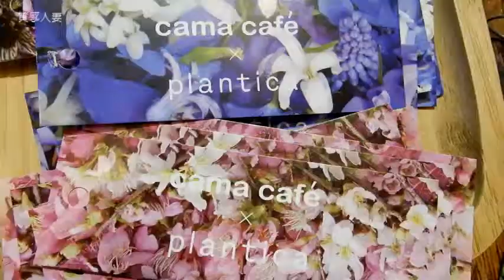網美浮游花體驗，Cama Cafe與日本花藝團隊plantic聯名商品活動｜依娃 Eva Life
走進充滿手烘咖啡香的 Cama Cafe，意外發現色彩妍麗的花漾咖啡杯，是姿態各異的鮮花圖案。非常適合百花齊放的春天，喝著帶花香的耶加雪菲。

這是cama café 與國際知名的日本花藝團隊plantica的合作，Plantica可是有幫摩洛哥王妃設計過花藝。今天花藝藝術師木村貴史特地準備花藝DIY課程，讓我們在咖啡香中，欣賞花的姿態。

花藝DIY課程是有著夢幻水中永生花之稱的「浮游花」，是日本少女現在流行的DIY課程。花材是老師特地從日本帶來的，有藍色、紫色、粉色、黃色的乾燥繡球花、玫瑰花、滿天星與菊花。我們拿著木盤挑選花材，可以同色系也可以混色，隨各自的靈感。不過重點是不能塞太滿，要不等加入甘油後，花瓣就無法伸展開來了。

我做了兩瓶浮游花，做好時老師還特地來講評，沒想到老師說我的粉色罐做的很好呢，讓他感覺到溫柔的感覺。真是讓人害羞呢 ☺

果然咖啡香能夠啟發人的美感創作呢。

為了慶祝cama café X plantica聯名花杯開賣，特別推出了IG打卡抽獎活動，即日起到5月14日止，拍攝花漾春季檔期商品照片，以IG公開貼文或是限時動態發布，並標註「@camacafe_tw」「@plantica_jp」「春漾花季」，就可以抽沖繩來回機票(共一名)以及plantica花漾雙層玻璃瓶(共三名)

祝大家幸運中獎 😊